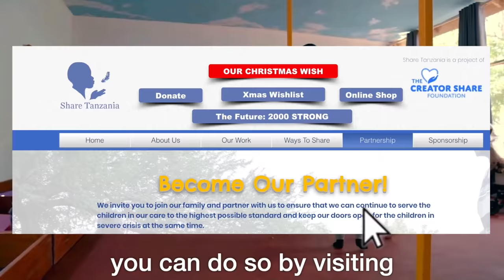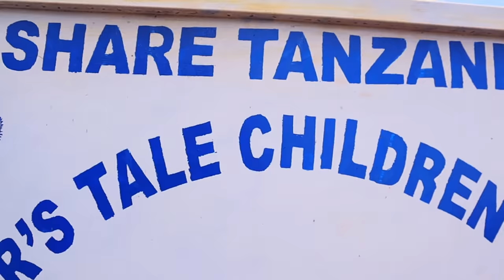11:11 - The Voice Of Creators Source Code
11:11 - The Voice Of Creators Source Code, what is behind 11:11 and why is it in you life? It is the unified field, and it has called you to something  beyond yourself.